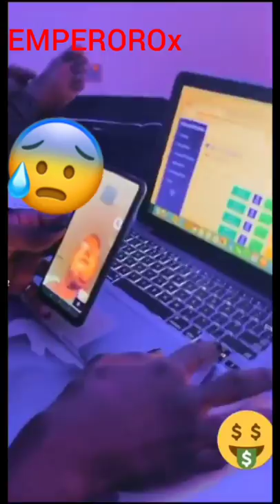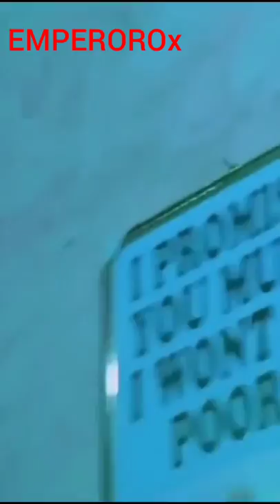Yahoo Boys Tiktok Compilation Videos 12 Years To Spend 800 billion